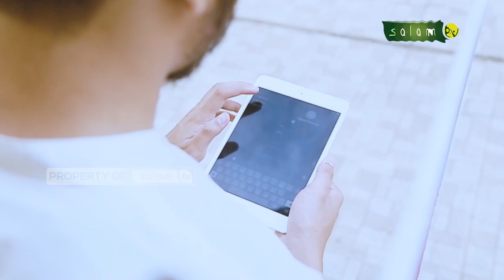HALO USTADZ : Umroh dengan berhutang - Ustadz Zulham Effendi, M.Pd.I